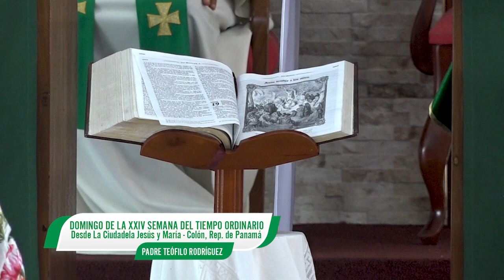Domingo de la XXIV Semana del Tiempo Ordinario - Liturgia de la Palabra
Domingo de la XXIV Semana del Tiempo Ordinario
Desde La Ciudadela Jesús y María
En Colón, República de Panamá

Preside el Padre Teófilo Rodríguez